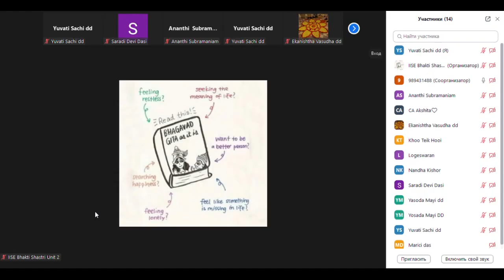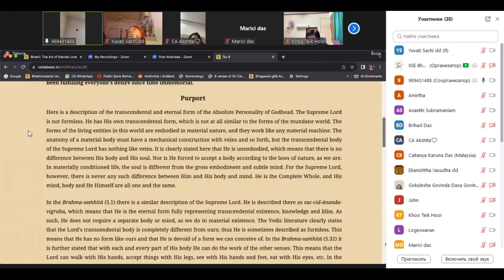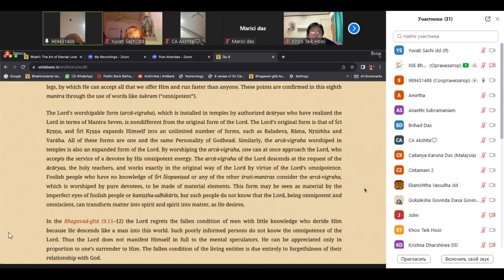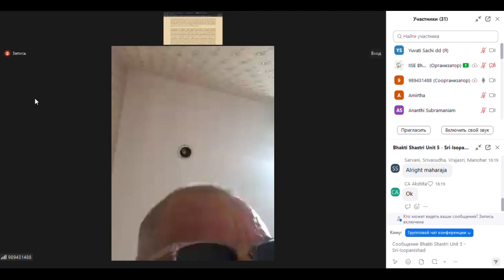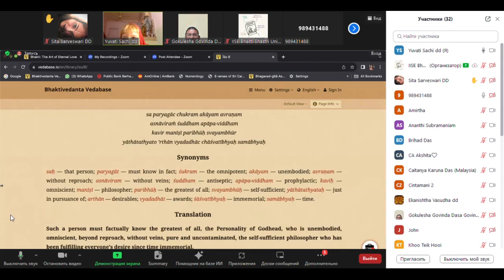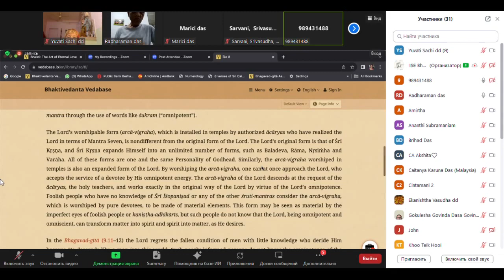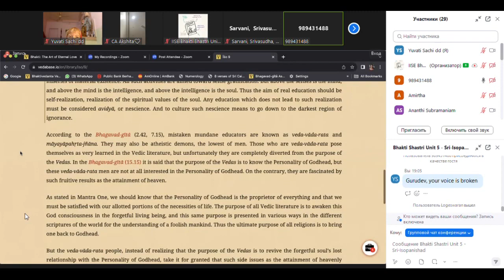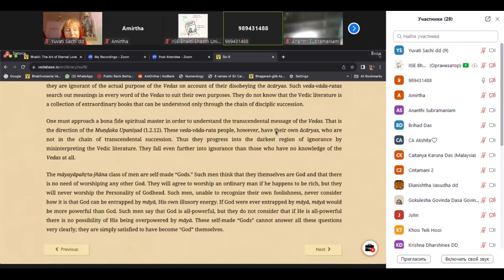BVV Narasimha Swami, Sri Isopanishad |Bhakti-shastri for Malaysia| (Lesson 6), 6.12.2023